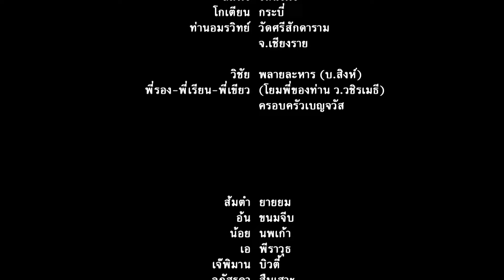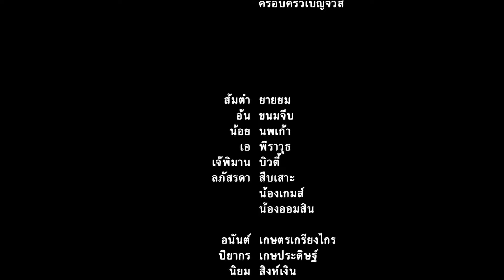น้ำท่วมลพบุรี【สารคดีสั้น】Flood Lopburi 05-10-2554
บันทึกภาพโดย PURIFILM
สารคดีสั้น ชุด ช่วยผู้ประสบภัยน้ำท่วมลพบุรี
จากสถาบันวิมุตตยาลัย โดย ท่าน ว.วชิรเมธี / 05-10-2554